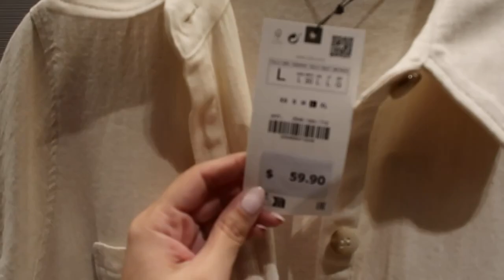WHAT I BOUGHT THIS WEEK & COME TO FACIAL APPOINTMENT WITH ME | BLAIR KHODAGHOLIAN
NakedMD Medical Spa
Address: 15944 Los Serranos Country Club Dr STE 270, Chino Hills, CA 91709

OUTFIT #1
Jacket- Maniere de voir
Leather leggings

OUTFIT #2
Fine-knit Cardigan

EXPRESS HAUL
Super High Waisted Boucle Tweed Shorts
Metallic Tweed Sweetheart Neckline Corset Tube Top

HM HAUL
Black Gathered Crêped Dress
Stripped Cotton T-shirt
Wide-leg Linen-blend Pants
Bustier-look Rib-knit Top
Lacing-detail Poplin Blouse
Large Stoneware Cup

BEAUTY

Extra Dark Mousse

HOME

Gilded Muse Candle
Threshold Polyresin Mini Table Lamp with Circle Base
AD by Architectural Digest book
Nespresso VertuoPlus Deluxe Coffee and Espresso Machine
Jonathan Adler Muse Gala Porcelain Mug
B initial mug
JONATHAN Y Glass LED Table Lamp
FIRE PLACE
DINING SET
BAXTER LINEAR CHANDELIER, 7-LIGHT, BRASS, CLEAR GLASS
Metal Frame - Brass
Home Accent Modern & Contemporary mirror